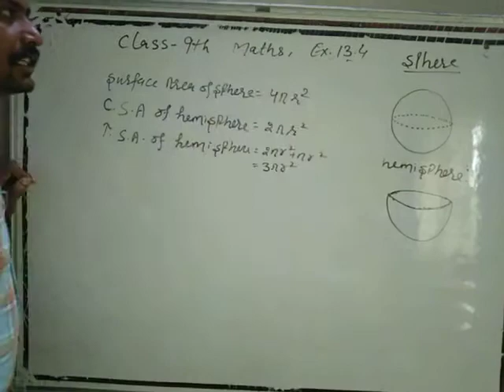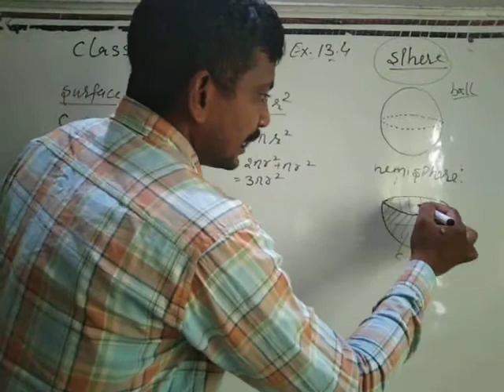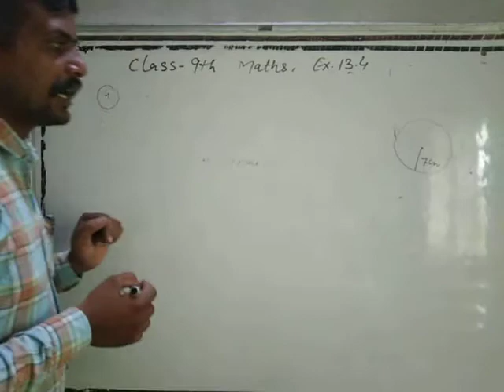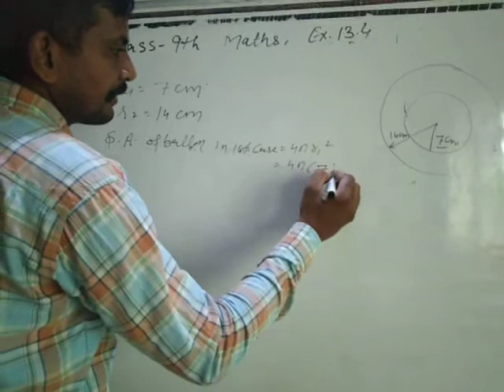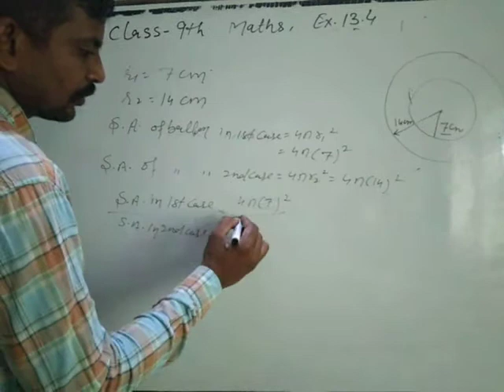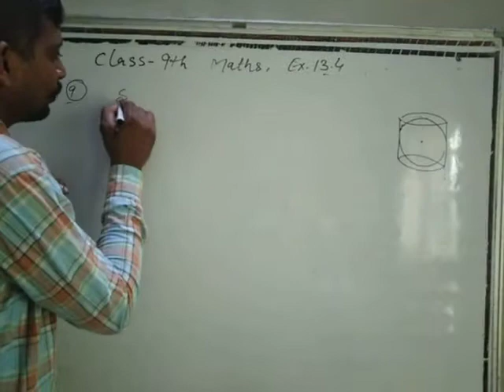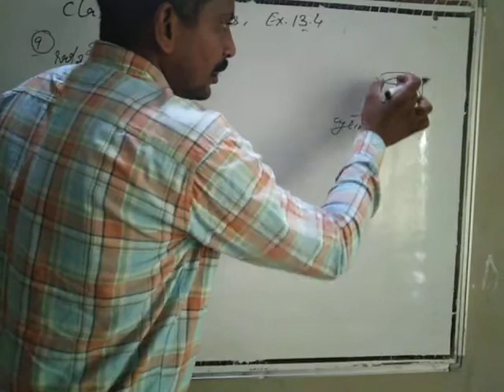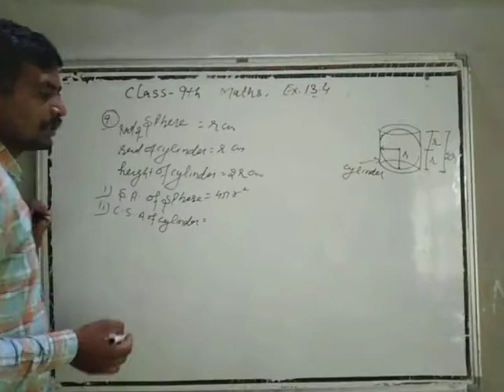Surface_area_&_Vol